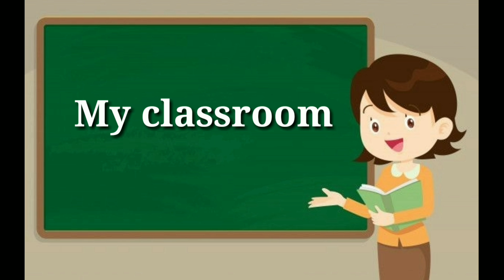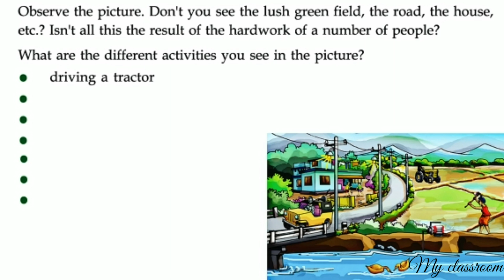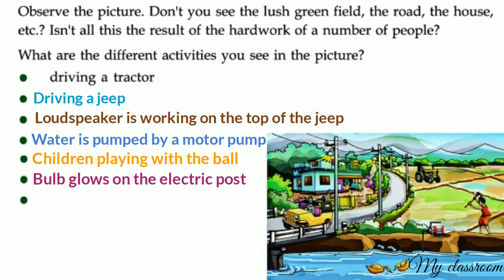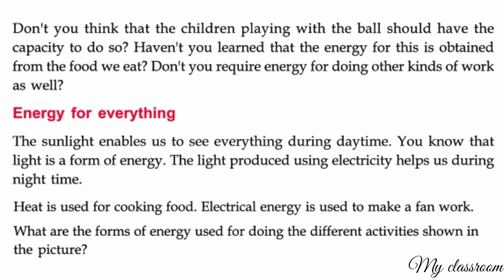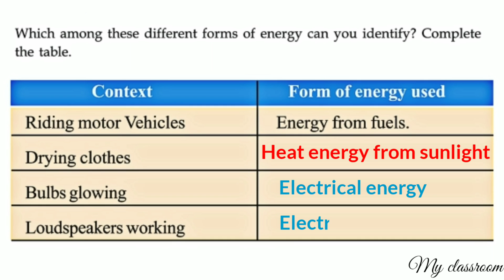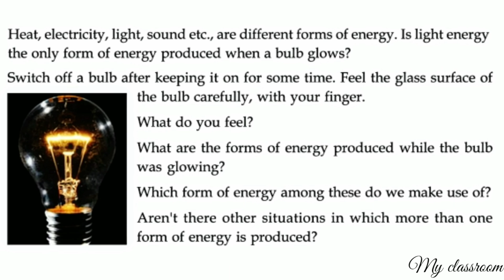CLASS-6 BASIC SCIENCE CHAPTER-2 THE ESSENCE OF CHANGE PART-1 KERALA SYLLABUS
CLASS-6 BASIC SCIENCE CHAPTER-2 THE ESSENCE OF CHANGE PART-1 KERALA SYLLABUS (SCERT)